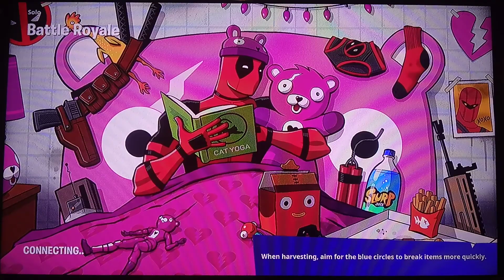UNLOCKING HOLO-FOIL SHE HULK IN FORTNITE (LVL.19O)